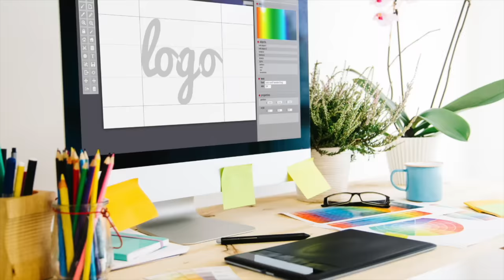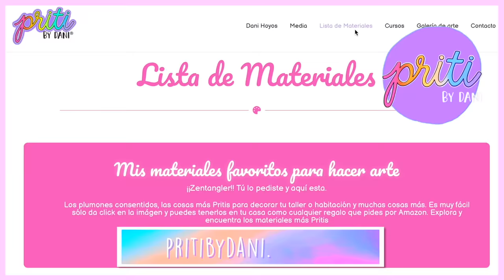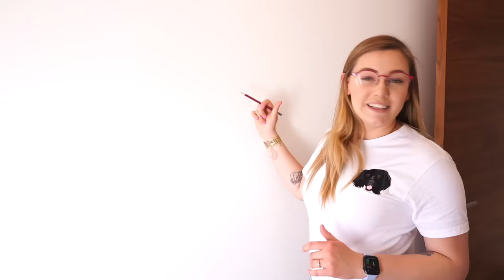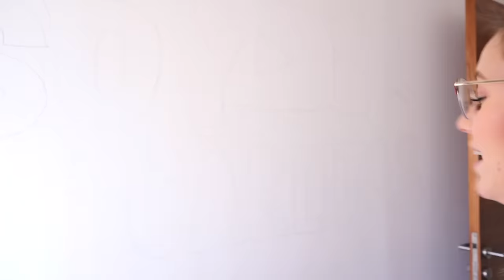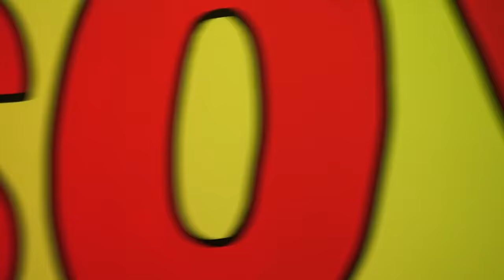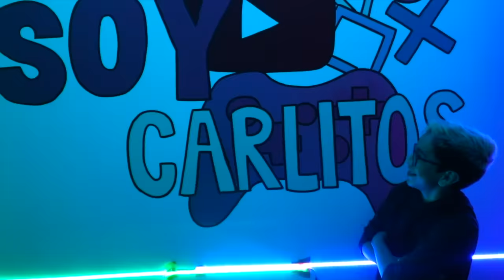PINTO LA PARED DE CARLITOS DE LA VECIBANDA!! 🎨😍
Video nuevo!!!
♡ Espero que te hayas llenado de inspiración!
Gracias por regalarme un ratito de su tiempo para ver este video lleno de amor

♡ A Q U Í   E N C U E N T R A S   M I   L I B R O

♡ 24
¿dónde vives?
♡México, Puebla
¿cuál es tu pared favorita?
♡ La pared de Skabeche y Ami
¿en dónde dibujas digital?
♡ mi iPad Pro y Procreate
¿Plumones favoritos?
♡ Posca
¿cuántos tatuajes tienes?
♡ 8 tatuajes

♡C O N T A C T O   D I R E C T O:

TOP 5 DE VIDEOS QUE TE RECOMIENDO DE ESTE CANAL

Bonita edición por: Karen Chaps 💜

Si llegaste hasta aqui... hola, te, amo mucho 💖